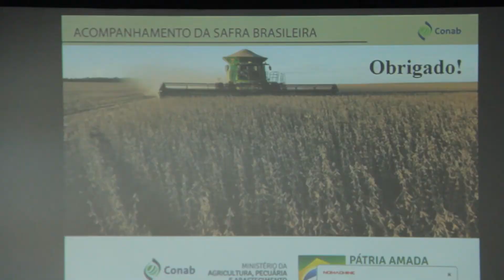Conheça como é a atuação da Conab